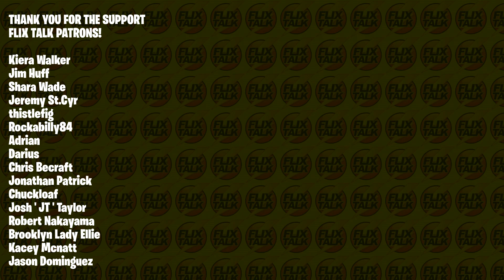Society of the Snow (Review) Netflix - 2024 is starting off GREAT!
In 1972, a Uruguayan flight crashes in the remote heart of the Andes, forcing survivors to become each other's best hope.

- Live Every Monday ,Wednesday & Friday@ 5pm Pst. / 8pm Est.